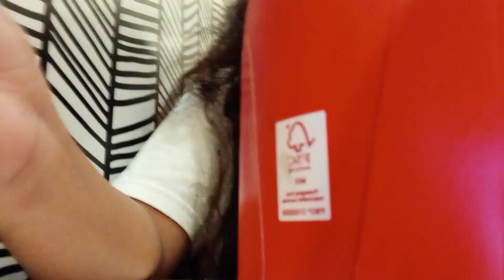MCDO 🍟 _ ROSALINDA ELLE